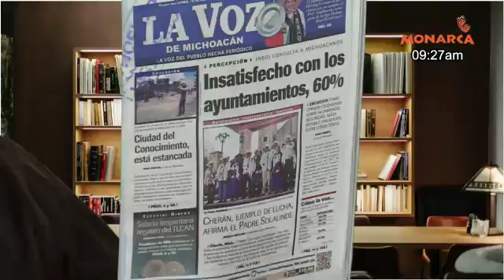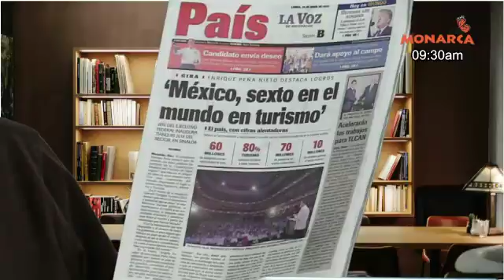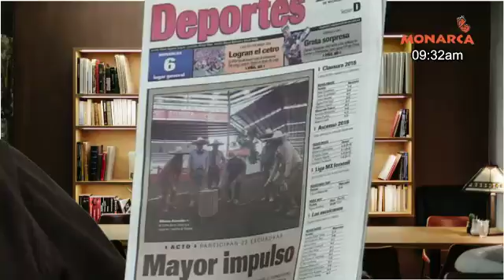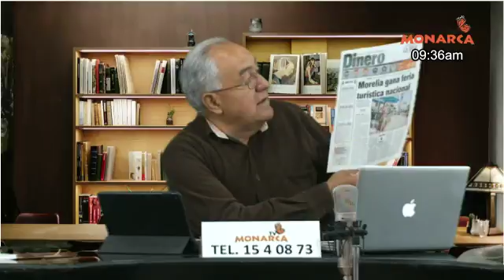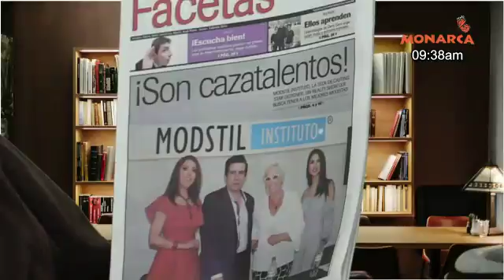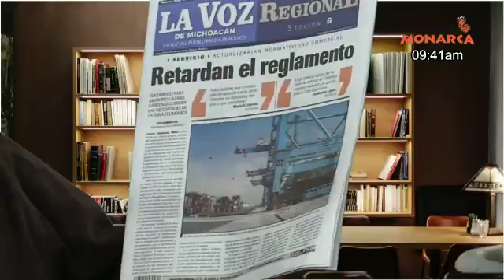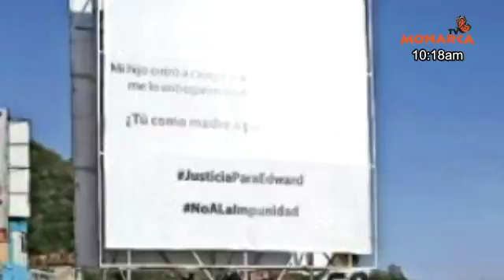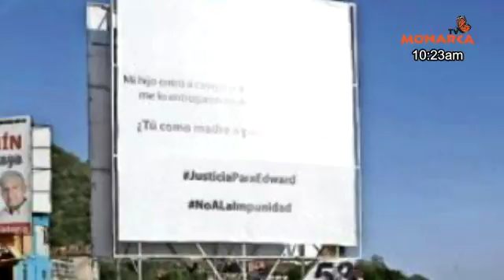16 04 2018 NOTICIARIO MATUTINO DENUNCIA CIUDADANA TV MONAECA